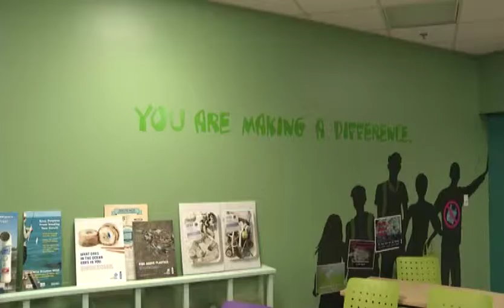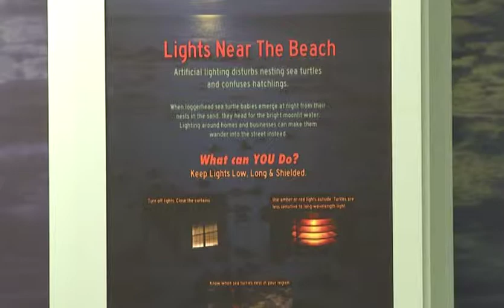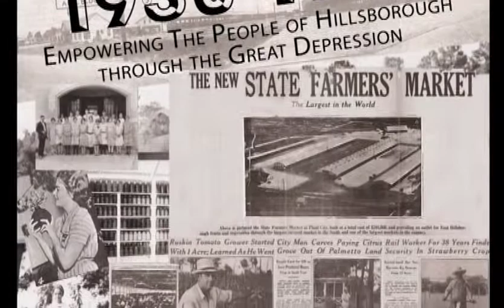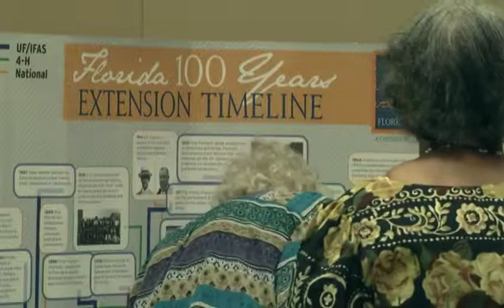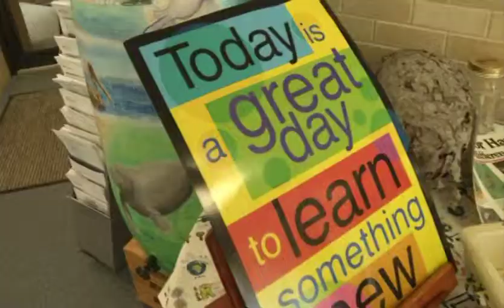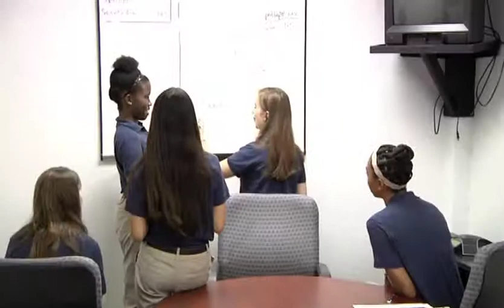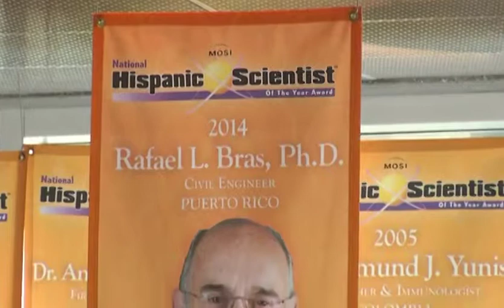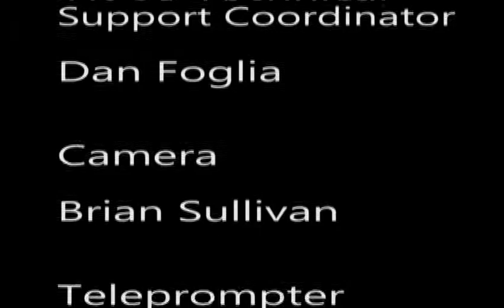Spotlight Tampa November 2014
This month on Spotlight Tampa, the Florida Aquarium opens a new research center designed specifically to teach kids how they can help keep our oceans clean. The Rotary Club of Tampa donates a life-saving tool to the Tampa Police Department. The nation’s Extension Service, represented locally through the Hillsborough County Extension office, celebrates its centennial anniversary. The Cal Ripken, Sr. Foundation and the City of Tampa partnered to bring a youth development park to the Springhill Park Community Center in Sulphur Springs. The CAREN (Computerized Augmented Rehabilitation Environment) system at the University of South Florida allows researchers to study more effective ways to help improve mobility and balance in those with limb loss.
A local sculptor has immortalized in bronze some of Tampa’s most notable citizens. And MOSI recognizes two nationally
distinguished Hispanic science and engineering professionals
to serve as role models for Tampa Bay’s Hispanic youth.